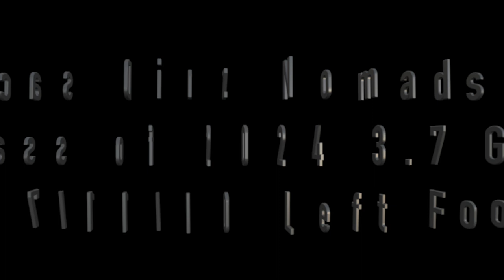Lucas Diaz Highlights 22/23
Lucas Diaz highlights shortened MLSNext Highlights 2022/2023 Season. Nomads SC